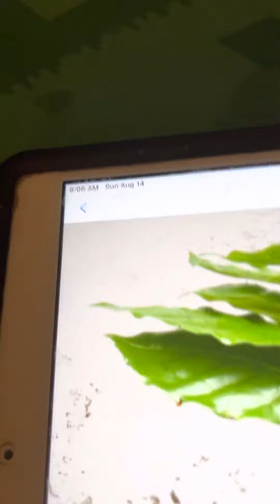Majin and exe got into a fight…